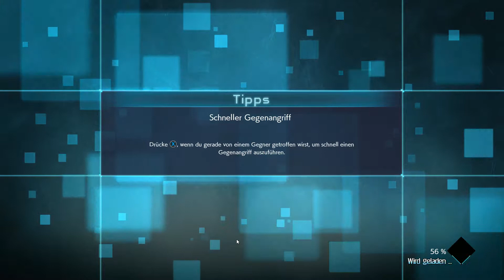Let’s Play Jump Force Unite to Fight #001 [Online] [HD+] - Unite to Fight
«Jump Force»
Plattform: PC
Entwickler: Spike Chunsoft
Publisher: Bandai Namco Entertainment
Genre: Kampfspiel
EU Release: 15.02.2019